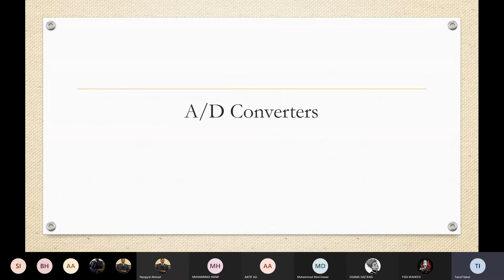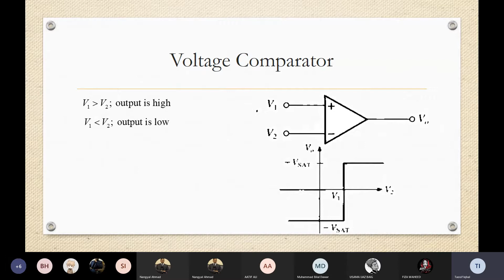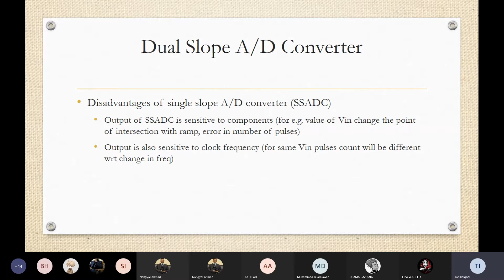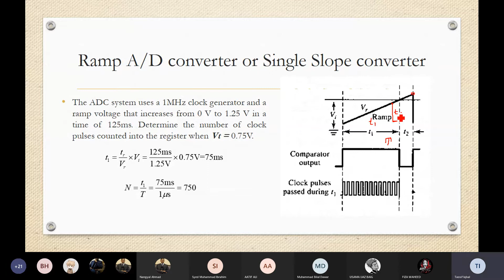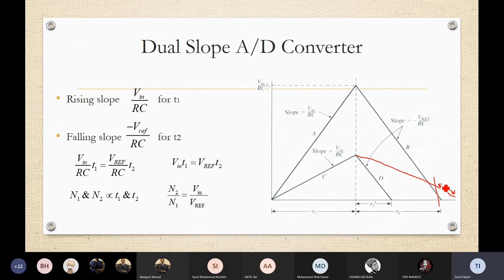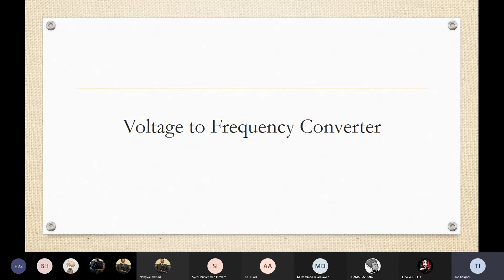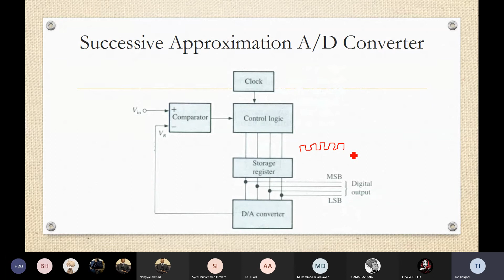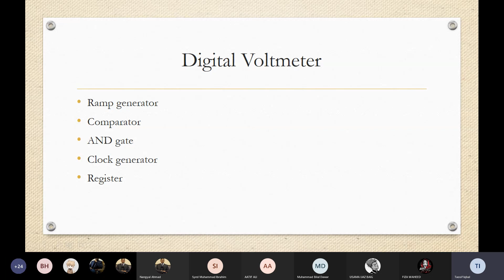Lecture-17 Instrumentation and Measurements